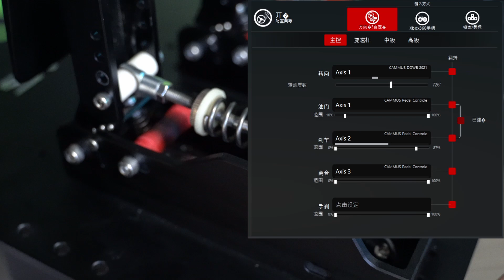CAMMUS Pedal Parts replacement and adjustment of current racing pedals